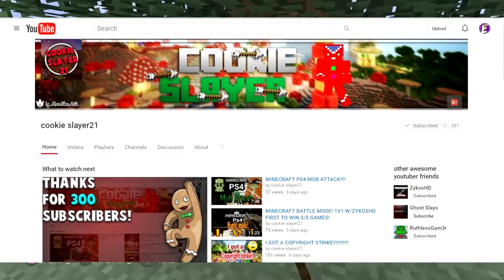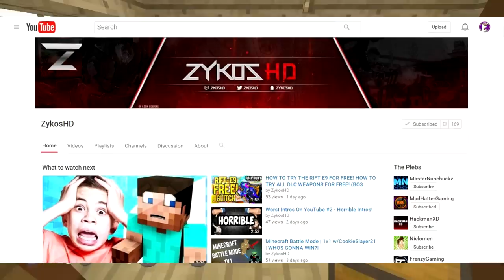Shoutout Sunday Ep: #3 - Grow Your Channel